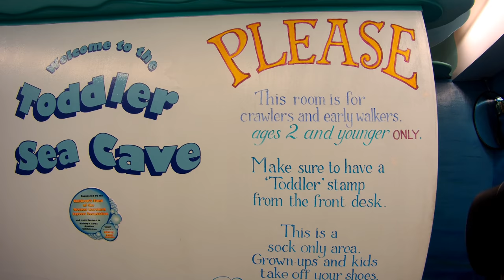Sea Cave & Fishery! KidCity CHILDREN's MUSEUM Fun Indoor Play Area-Activities [KM+Parks&Rec S01E16]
Sea Cave & Fishery! KidCity Children's museum visit. All the kids were really excited to go. This video covers "Toddler Sea Caves" and "The Fishery" areas. A great overall family fun trip to an indoor play area/children's museum. Video was shot in 4k 30fps

WHAT IS KIDCITY?
Kidcity is a children's museum with three floors of imagination play, where kids ages 1 to 7 play pretend with their favorite grown-ups.   Our exhibits are handmade and one-of-a-kind, built by in-house artists who love inspiring playfulness in visitors of all ages.

"About Children's Museums
Why Visit a Children’s Museum?
Children’s museums are places where children learn through play and exploration in environments designed just for them. Reflecting their diverse communities, children’s museums create playful, interactive learning experiences. In an increasingly complex world, children’s museums provide a place where all kids can learn through play with the caring adults in their lives.

Many children's museums are located in major travel and tourism destinations. ... Children’s museums produce programs and exhibits that transcend age and experience, and empower children to set their own pace — important features for young vacationers who can get overwhelmed by being away from home and exhausted from an action-packed itinerary."

Fan Mail:
KidMattersTV

About KidMatters+TV:
KidMatters+TV is a Family Friendly Gaming Channel for everyone of all ages to enjoy! Primarily focused on family audience.  Our videos are intended to be entertaining and educational for kids (family friendly/No swearing). Games, museums, adventures, crafts, experiments, toys, healthy cooking, and all things that matter to kids!

KidMatters+TV [KM+Parks&Rec S01E16]

[CC] Closed Captions (Translations / Subtitles) are available in the following languages:
Afrikaans
Albanian
Amharic
Arabic
Azerbaijani
Bangla
Belarusian
Bosnian
Bulgarian
Catalan
Chinese (Simplified)
Chinese (Traditional)
Croatian
Czech
Danish
Dutch
English
Esperanto
Estonian
Filipino
Finnish
French
Galician
Georgian
German
Greek
Gujarati
Hausa
Hebrew
Hindi
Hungarian
Icelandic
Igbo
Indonesian
Irish
Italian
Japanese
Javanese
Kannada
Kazakh
Khmer
Korean
Kurdish
Kyrgyz
Lao
Latvian
Lithuanian
Macedonian
Malagasy
Malay
Malayalam
Maltese
Marathi
Mongolian
Nepali
Norwegian
Pashto
Persian
Polish
Portuguese (Brazil)
Portuguese (Portugal)
Punjabi
Romanian
Russian
Scottish Gaelic
Serbian
Shona
Sindhi
Sinhala
Slovak
Somali
Southern Sotho
Spanish
Spanish (Latin America)
Spanish (Mexico)
Spanish (Spain)
Sundanese
Swahili
Swedish
Tajik
Tamil
Telugu
Thai
Turkish
Ukrainian
Urdu
Uzbek
Vietnamese
Welsh
Western Frisian
Xhosa
Yoruba
Zulu

These were originally machine translated from the manually transcribed english file. So if you speak a foreign language, please help verify the accuracy of the closed captions/translations. Thanks for all your help.